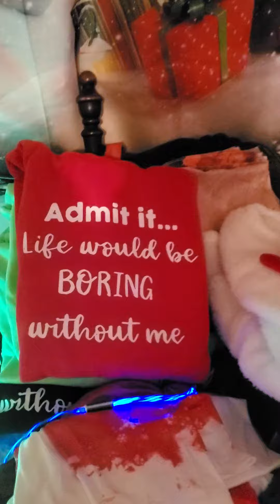MERRY CHRISTMAS!!! 🎄 ☃️ Have a Bright, Joyful Christmas & holiday season!